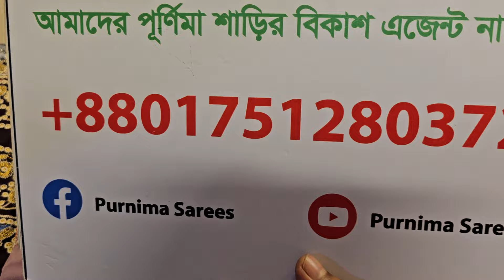অসম্ভব🌼 সুন্দর ডিজাইনার❤️ দামি দামি ইউনিক 💙পার্টি ড্রেস মাত্র ১৬০০ টাকা।